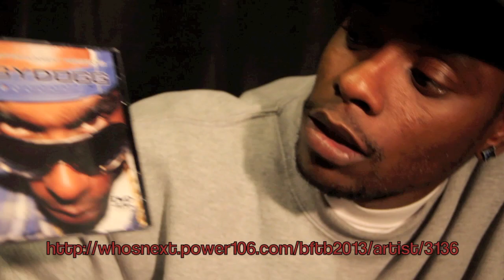BABY DOGG - "WHO'S NEXT" ON NEW@2 POWER 106 - VOTE NOW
REGISTER & VOTE NOW:

You can vote every 12 hours till feb 4th...

Shot & Edited By: Tha Conclusion